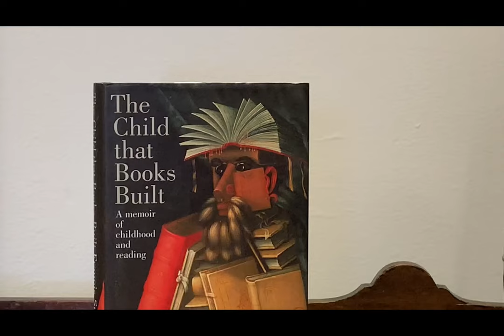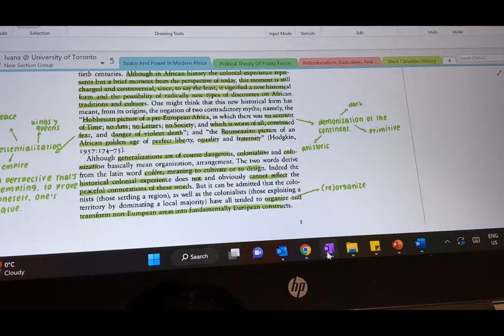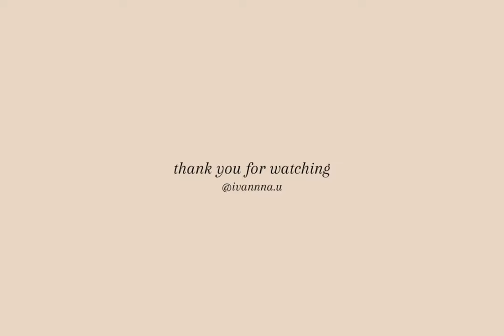UNI DIARIES | mornings and evenings at the library, pride and prejudice screening 🎥and more ✨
hello.

new week new video.
i hope you enjoy and i am wishing you a lovely week!

xx, ivana